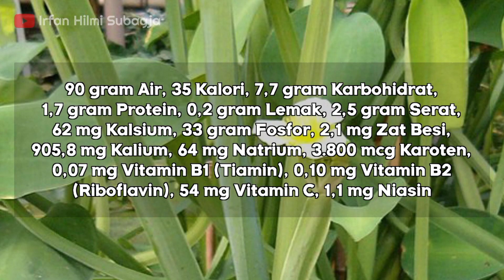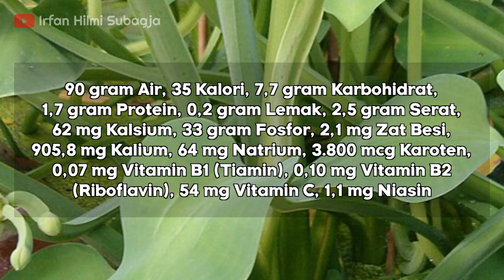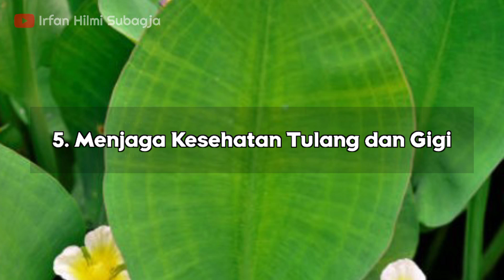Genjer, Salah Satu Tumbuhan Gulma Yang Bisa Dimakan | Manfaat Genjer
Terima kasih sudah berkunjung di Channel Kami, Jangan lupa untuk memberikan komentar kalian di bawah serta bagikan Link ini di sosial media kalian untuk membantu Kami sebagai Content Creator atau youtuber dalam berkarya dan menghasilkan Karya yang lebih baik lagi dan bermanfaat khususnya untuk saya pribadi dan lebihnya untuk teman teman, terima kasih